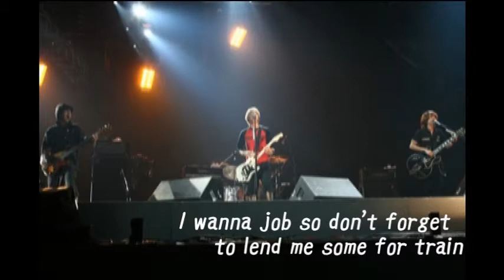ELLEGARDEN - Red Hot Bass cover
エルレガーデンのRed Hotをベースで弾いてみました♪
BATIBOKOさんとMeisaiCAMOさんからリクエストを頂いたので弾いてみましたっ\(^∀^)/
この曲も良い曲ですねぇ～♪
歌詞を入れてみましたのでよかったら、見ながら歌ってください(^ο^)~♪
☆作詞＆作曲 細美さんっ☆
※ヘッドホン推奨です。　Headpone recommendation☆